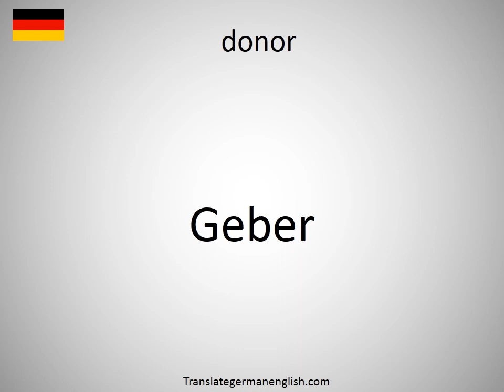How to say donor in German? (Geber)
How to say donor in German? Learn the pronounciation donor! How to Pronounce donor. Expand your vocabulary, learn German words. Practice German online. Use this free pronunciation guide to practice words at a time. Learn German for free. Thank you for viewing, please like or subscribe! hoe om te sê, si të thuash, እንዴት እንደሚናገር, wie sagt man, comment dire, come dire, como dizer, как сказать, nasıl denir, cómo decir, 怎么说, πώς να το πω, hoe zeg je.